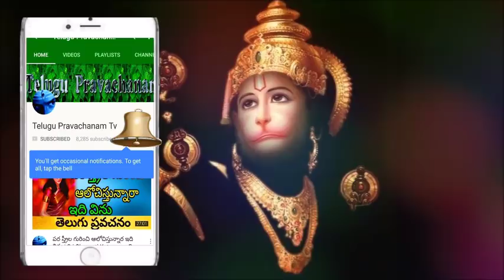Sri Chaganti koteswara rao a Brave clear speeches || దేవుడు ఈ నాలుగు విషయాలు మర్చిపోకు అని చెప్పారు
ఈ వీడియో లో శ్రీ చాగంటి కోటేశ్వర రావు గారు దేవుడు ఈ నాలుగు విషయాలు మర్చిపోకు అని చెప్పారు అని ఈ వీడియో లో చాగంటి కోటేశ్వర రావు గారు చెపుతున్నారు.
sri Chaganti koteswara rao a Brave clear speeches latest 2017